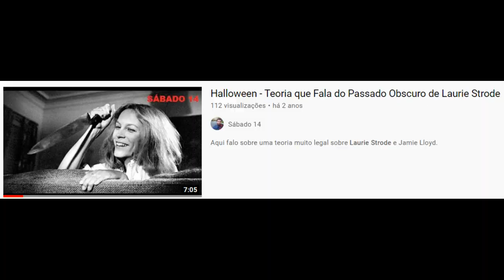Halloween - Do Pior ao Melhor